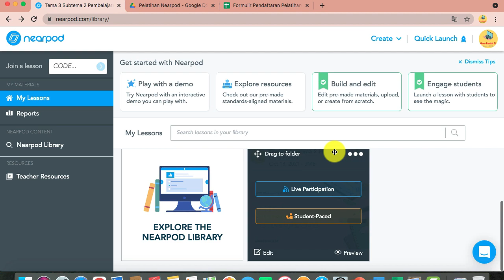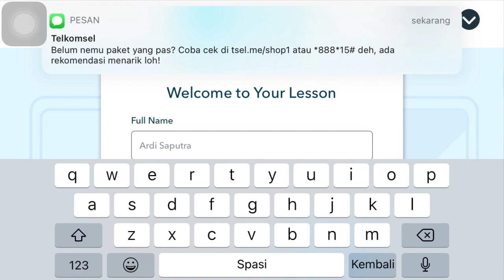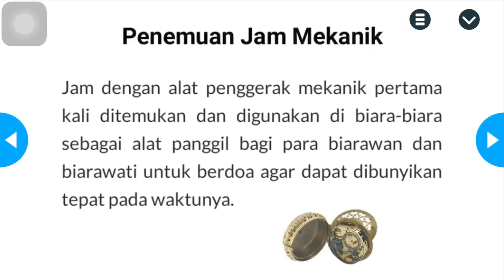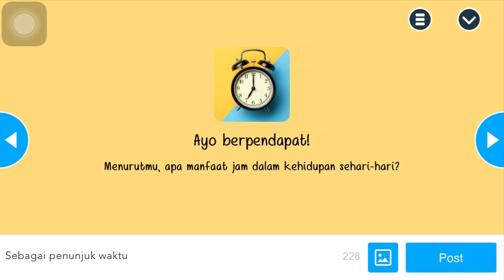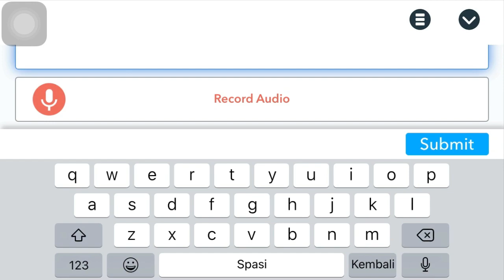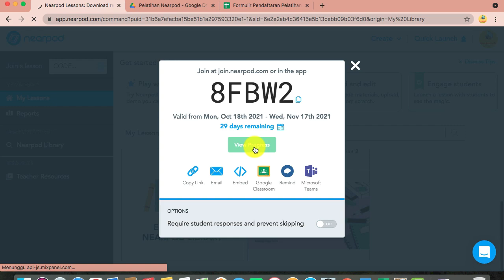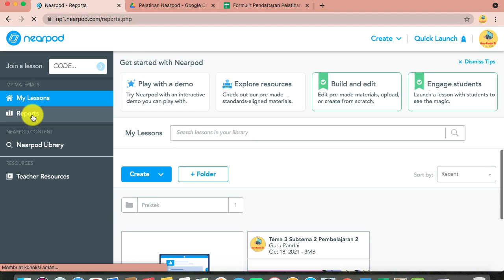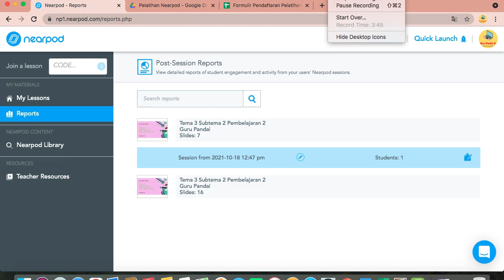Materi Hari#4 - Penilaian Hasil Kerja Siswa di Aplikasi Nearpod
Video ini berisi materi hari ke-4 yaitu Penilaian Hasil Kerja Siswa di Aplikasi Nearpod pada "Pelatihan Pemanfaatan Nearpod sebagai Media Pembelajaran"